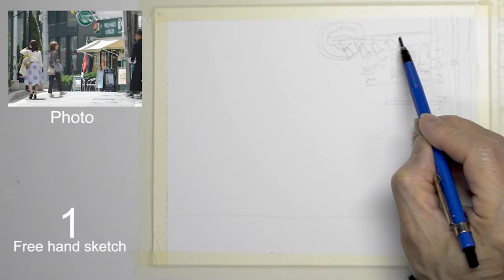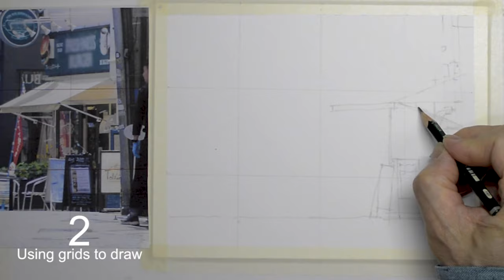I draw sketches this way. 水彩画 下絵 描き方 Watercolor Masato Watanabe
How to draw. 水彩画の下絵制作方法。緻密に描く場合と短時間で描く場合で使い分けています。